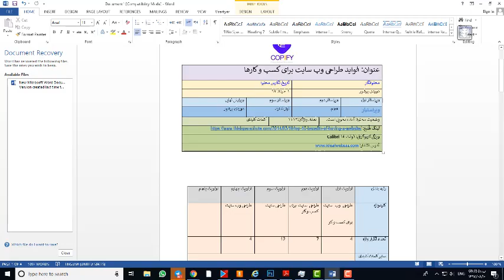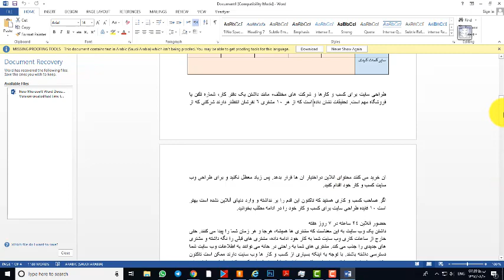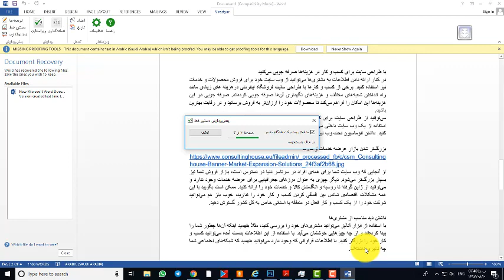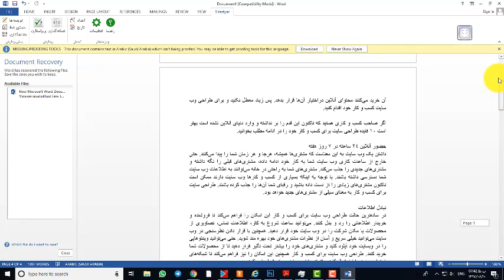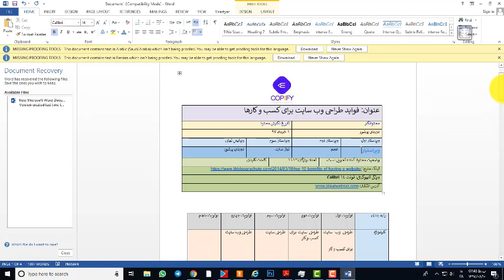ویراستاری با ویراستیار / ابزار تولید محتوا / ۲۰۱۸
قوانین ویرایش / ویرایش فاصله و نیم فاصله / ویرایش علایم نشانه گذاری / ویراستاری متن/ ویرایش متن / آموزش ویراستاری با افزونه ویراستیار / یکی از ابزار های مورد نیاز تولید محتوا